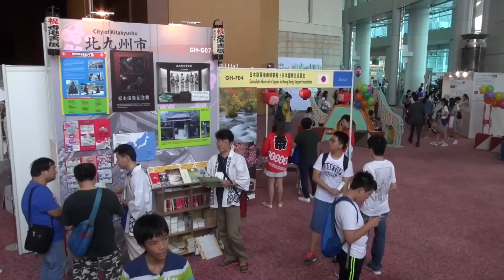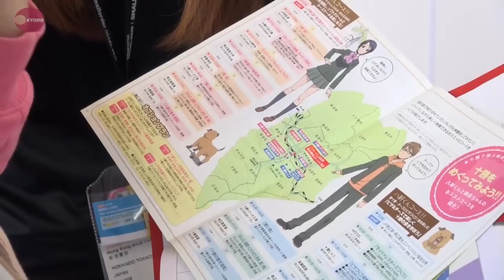ブックフェアで観光客誘致 香港、日本館で漫画展示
香港中心部で１５日、約１００万人が来場する毎年恒例の「香港ブックフェア」が開幕し、昨年に引き続き日本館が開設された。